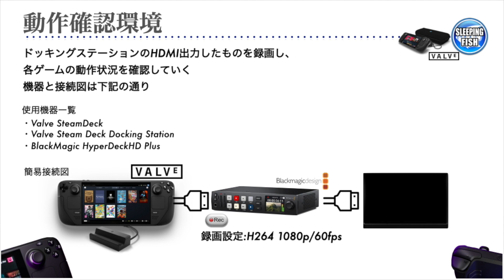SteamDeck 動作[fps]チェック 02Stray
Valve SteamDeck

・内容
SteamDeck での動作[fps]チェック

App:02Stray
設定
解像度スケール:100%
最大プレムレート:上限なし
エフェクト:高
シャドウ:高
テクスチャー:高
メッシュ:高

・使用機材
Blackmagic Design HyperDeck Studio HD Plus
設定:H264Hi 1080p/60fps